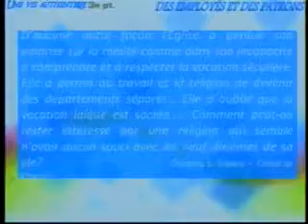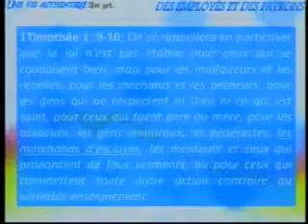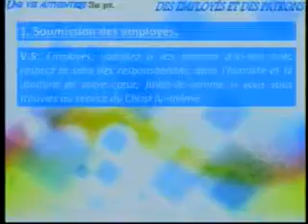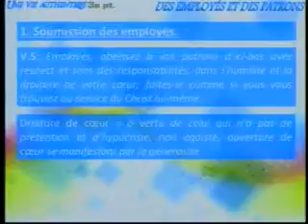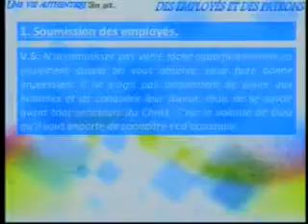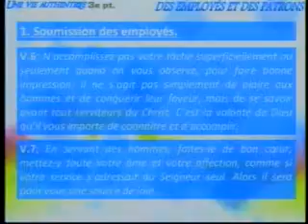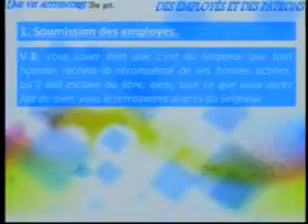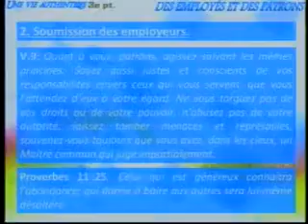DES EMPLOYÉS ET DES PATRONS #20 DE ; CHRISTIANISME AUTHENTIQUE 3PT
Les relations en employés et patrons.
Comment se comporter au travail et dans le vie de tous les jours?
Nous sommes dans la 3e partie de la série "Christianisme authentique"